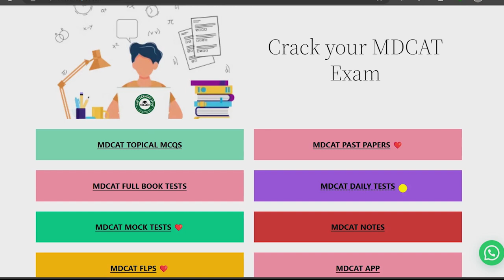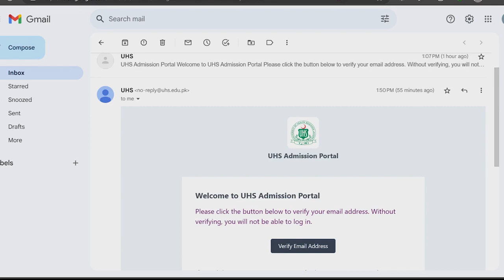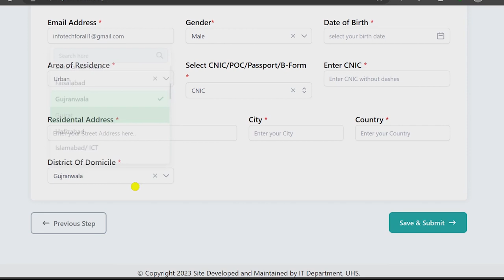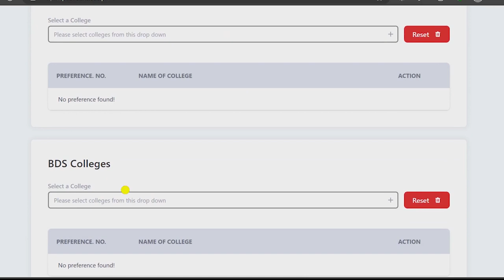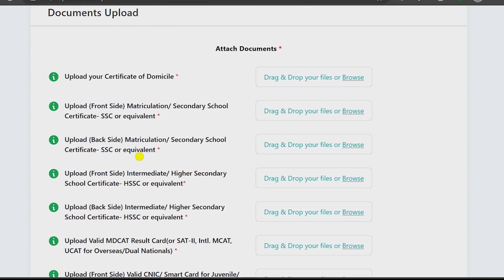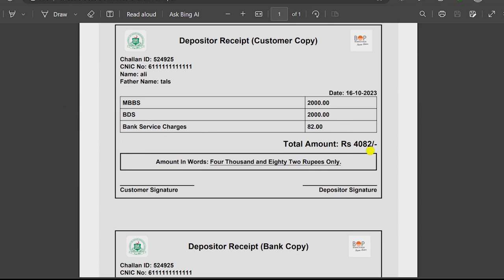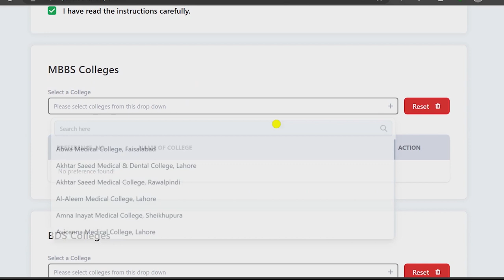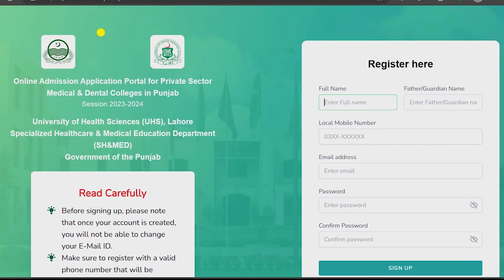How to Apply in UHS Lahore Combined MBBS BDS Admission Government & Private Medical Colleges Punjab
Bismillah
How to Apply in UHS Lahore Combined MBBS BDS Admission Government & Private Medical Dental Colleges in Punjab
PMDC latest News KPK sindh MDCAT Reconduct date
ETEA MDCAT JSMU Duhs MDCAT

Worried about Sindh & KPK MDCAT Reconduct? We got the solution.
Start your 30 Days Preparations With Maqsad and improve your marks. So don't waste any more time and start your preparation.

MDCAT Entry Test 2023 for MBBS and BDS Admissions in Medical and Dental Colleges UHS Lahore SZABMU KMU ETEA KPK JSMU Karachi MDCAT Sindh NUMS entrance test Government/ Public sector Medical Colleges After FSC board exams

JazakAllah ❤️
PakLearningSpot PLS